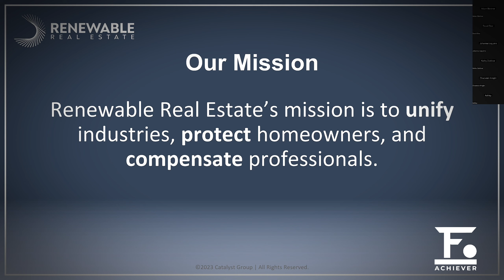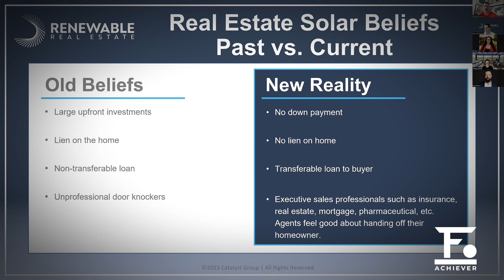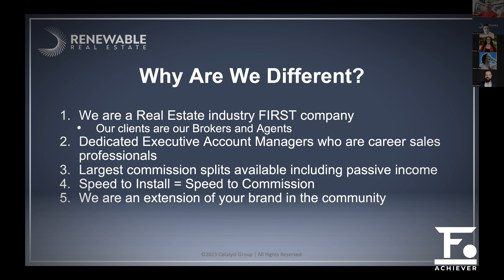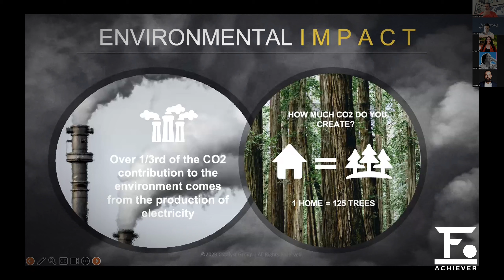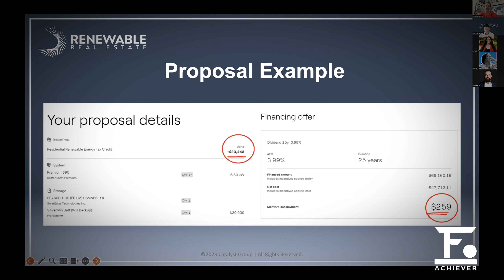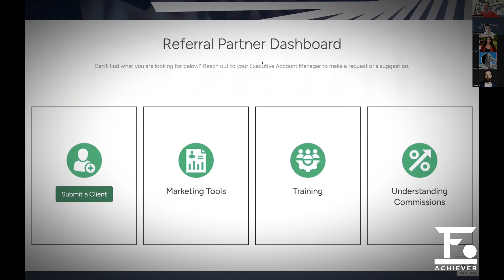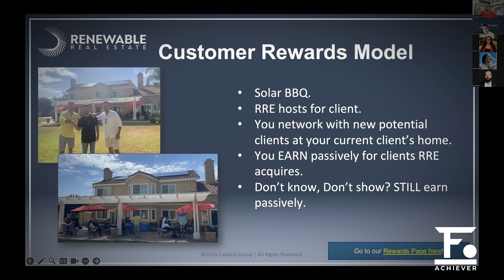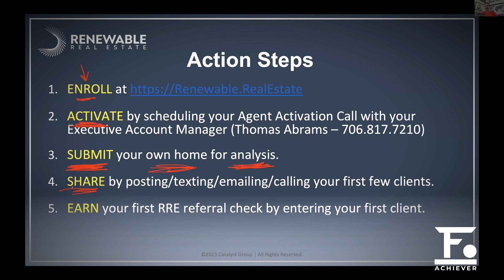Freedom Coaching Webinar | How To Make More Money With Nick Sarnicola | David Adam Kurz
Discover the proven strategies and mindset shifts that can propel your income to new heights alongside the dynamic entrepreneur, Nick Sarnicola. Drawing from his wealth of experience in the business world, Sarnicola shares invaluable insights on harnessing your potential, seizing lucrative opportunities, and mastering the art of financial growth. Whether you're an aspiring entrepreneur or a seasoned professional, this blueprint offers actionable steps to elevate your earning potential and pave the way for lasting success.

Unlock Your Unique Path to Freedom with expert coaching for real estate success.

🔔Elevate Your Real Estate Game with David Adam Kurz! Let's build your success story together!

✅  Other Videos You Might Be Interested In Watching:

👉 EP226 The Freedom Achievers Podcast with David Adam Kurz: Knocking on Doors at 8 Years Old!

✅  About David Adam Kurz

David Adam Kurz is a leading industry professional with almost two decades in real estate and over a decade in real estate coaching. He has dedicated his career to helping people find their freedom through business development. David is the CEO of the Freedom Organization.

The goal of the Freedom Organization is to help business owners in the real estate industry find a path to growing their real estate business to a level that allows them the freedoms they desire. This is done by developing a foundation and systemization that allows replacement.